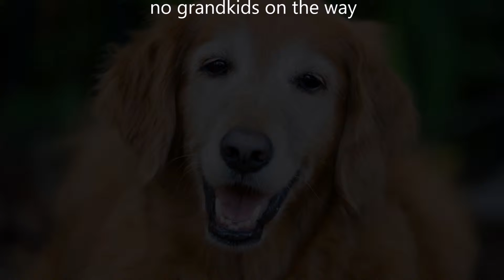I'm a Ol' Grand Dog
One day I elbowed my youngest son's wife and said to her, "I'd sure like to be a grandpa!" She smiled a little crooked smile and said, "Good luck with that!" A short time later they acquired a dog. Which makes me a great grand dog!

Well I'm a ol’ grand dog cos my son got a dog instead of having a babe
I’m a ol’ grand dog, not a kid’s granddad, no grandkids on the way
I’m a ol’ grand dog, not a kid’s grandpa, until that special day
I’m a ol’ grand dog, I’m a kid’s grand pa when my son has a lil’ babe